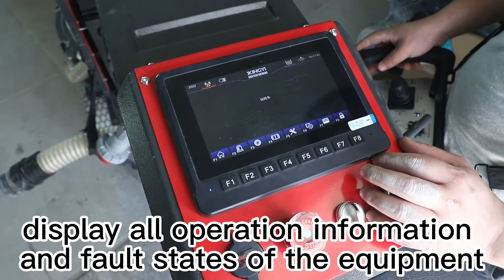Edge Grinder called 820RC of Xingyi Polishing Machine.